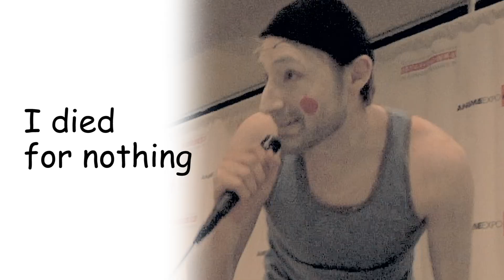COSPLAYERZ: BATTLE OF SEX GODS - Mega64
WHAT MAY BE THE FINEST COSPLAY VIDEO EVER MADE UNFOLDS IN THIS GRAND SAGA, WHERE MERE MEN GO BEYOND COSPLAY AND ENTER THE REALM OF THE GODS. HOWEVER, THIS CHAPTER, THE SEVENTH IN THE COSPLAYERZ LEGACY, MAY REQUIRE YOUR ENERGY TO TRANSCEND SEXUAL DIMENSIONS.